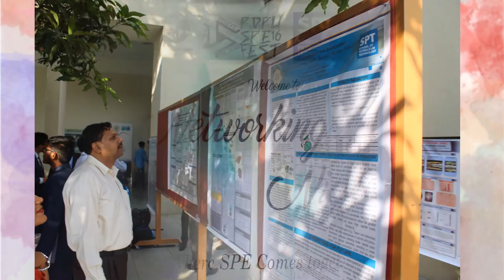Closing Ceremony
It was pleasure hosting our Annual SPE Festival "PDPU SPE Fest '16" with such a wonderful participation from around the globe. We hope everyone enjoyed and gained the best out it. Thank you all for such a wonderful participation. See you soon.